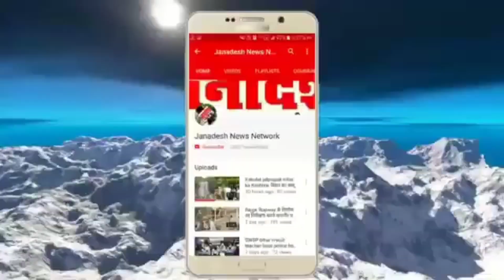नालंदा में श'व ढोने वाले एंबुलेंस से भारी मात्रा में विदेशी शराब बरामद,देखिए एंबुलेंस का नजारा